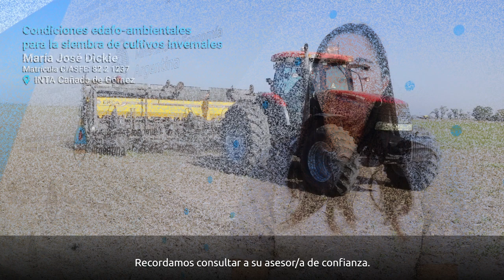CortosINTA - Condiciones edafo-ambientales para la siembra de cultivos invernales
Condiciones edafo-ambientales para la siembra de cultivos invernales
María José Dickie (INTA Cañada de Gómez)
Recuerde consultar a su asesor/a profesional de confianza